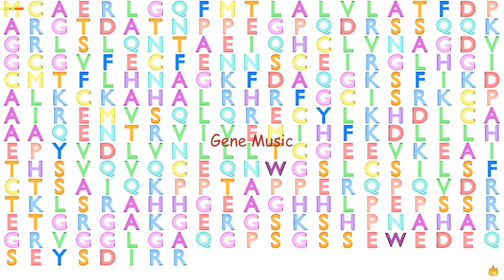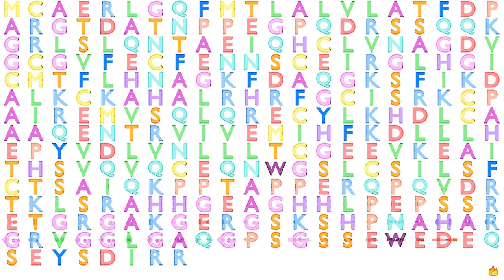Gene Music using Protein Sequence of STC2 "STANNIOCALCIN 2"